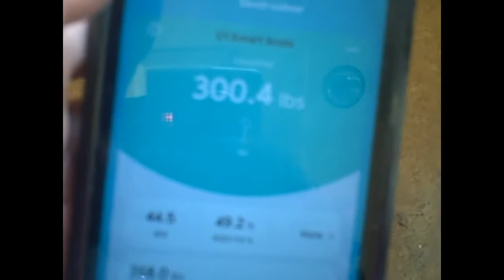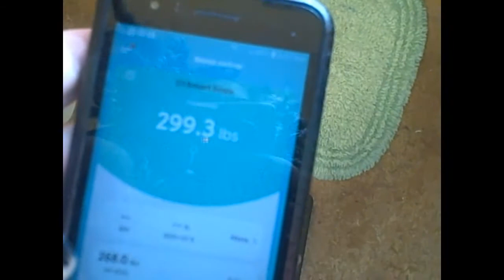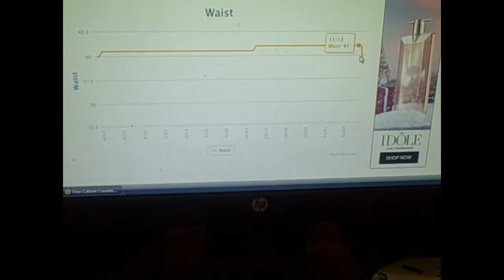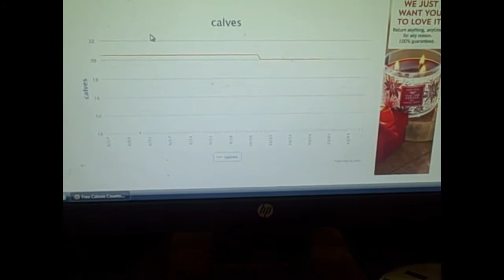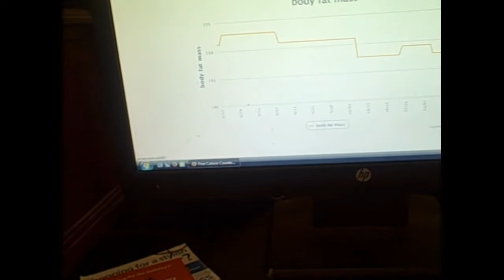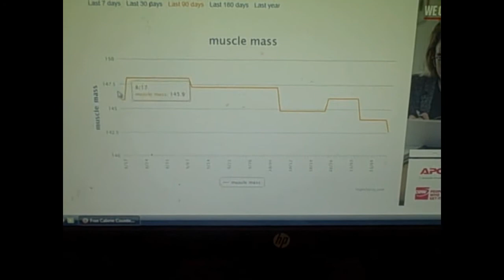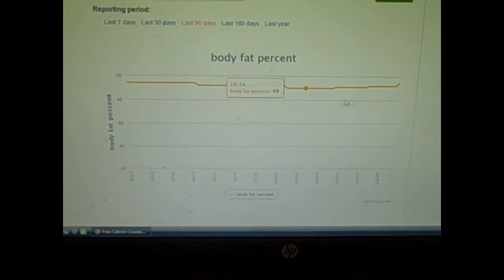Good Bye 300lbs!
Finally made it under 300 lbs and feeling sexier and healthier every day